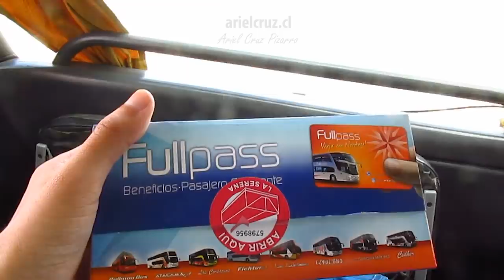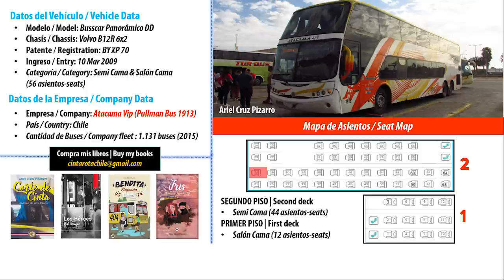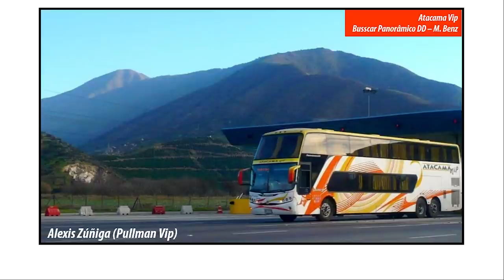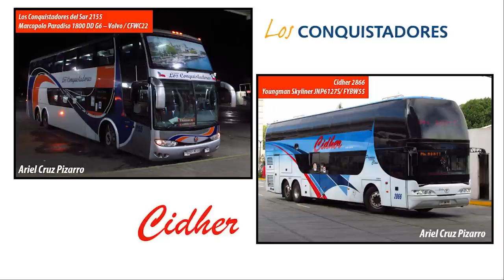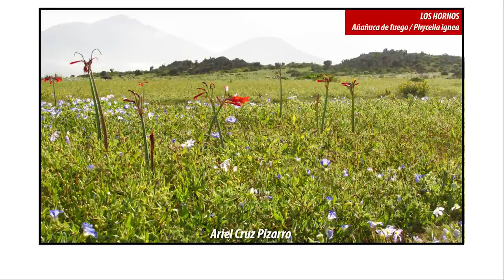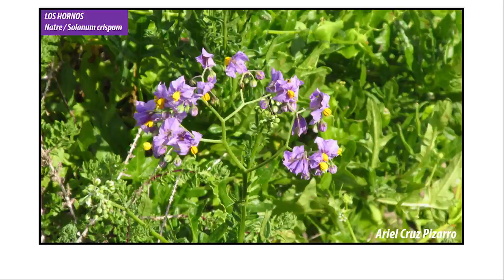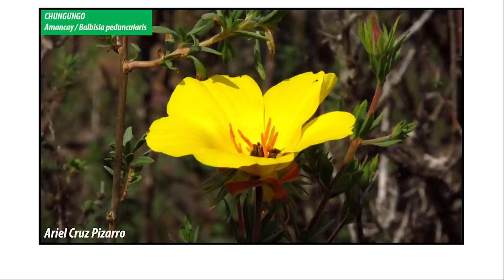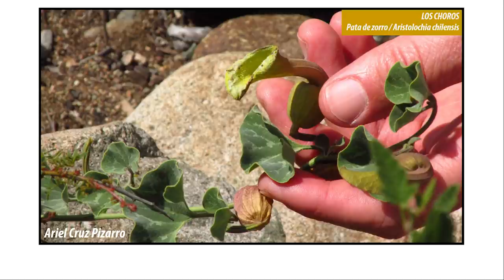Viaje ATACAMA VIP en DESIERTO FLORIDO CHILE 2015, ruta Copiapó - La Serena | Ando en Bus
Episodio de "ANDO EN BUS" (RIDING BUSES), un viaje narrado entre 'Copiapó' y 'La Serena' en Chile, atravesando el hermoso Desierto Florido, fenómeno que se da pocas veces y que estuvo presente en la primavera de 2015. El desierto florido es la floración del Desierto de 'Atacama', uno de los lugares más secos del mundo.
El viaje fue realizado en un bus de la empresa 'Atacama Vip', parte del holding 'Pullman Bus'. El modelo es un bus brasileño, 'Busscar Panorâmico DD' con chasis 'Volvo B12R', placa BYXP70 e inscrito en Marzo 2009. Hoy en día, este bus está fuera de servicio desde 2019. Tampoco hay buses de la marca 'Atacama Vip'.
En el video, junto con mostrar el trayecto, comento parte de la flota histórica que tuvo la empresa 'Atacama Vip', fundada en el año 2004 y desaparecida en 2017.
En el final, muestro un poco del atardecer en 'La Serena' y las distintas flores presentes en el Desierto Florido, destacando las flores 'patas de guanaco' ('Cisanthe grandiflora') que son las protagonistas de estas floraciones, con praderas llenas de hermosas flores moradas. Otras flores que aparecen son los 'Suspiros de campo' ('Nolana paradoxa'), 'Añañucas de fuego' ('Phycella ignea'), cactus como el 'Copao' ('Eulychnia acida'), entre otras.

CRONOLOGÍA
00:00 Presentación
00:11 Llegada bus 'Atacama Vip' a 'Copiapó'
00:54 'Copiapó' en el bus 'Atacama Vip'
02:09 Ruta 'Copiapó - Vallenar', Desierto Florido de Atacama
04:53 Snack 'Atacama Vip'
05:05 'Vallenar'
07:05 Mapa viaje 'Copiapó - La Serena'
07:20 Información bus 'Atacama Vip 1913'
07:46 Flota 'Atacama Vip': buses 'Irizar'
08:30 Flota 'Atacama Vip': buses 'Busscar'
10:10 Flota 'Atacama Vip': buses 'Marcopolo'
11:10 Flota 'Atacama Vip': buses 'Youngman'
12:12 Holding 'Pullman Bus'
13:02 Ruta desde 'Vallenar'
13:51 Cuesta 'Pajonales'
15:47 Cuesta 'Buenos Aires'
17:28 'Los Hornos' y 'Punta Teatinos'
17:55 'La Serena'
18:51 Mapa Desierto Florido de Atacama
19:49 Fotos 2015: 'Los Hornos'
21:56 Fotos 2015: 'Chungungo'
22:31 Fotos 2015: 'El Tofo'
22:57 Fotos 'Pata de guanaco' ('Cisanthe grandiflora')
23:20 Fotos 2015: 'Los Choros'
24:02 Fotos 2015: 'La Serena'
24:31 Fotos Desierto Florido 2017, 'Totoral'

'Atacama Vip' ('Pullman Bus')

Viaje 'Copiapó - La Serena' (ruta completa 'El Salvador - Ovalle')
Bus 'Busscar Panorâmico DD' - 'Volvo B12R' / BYXP70